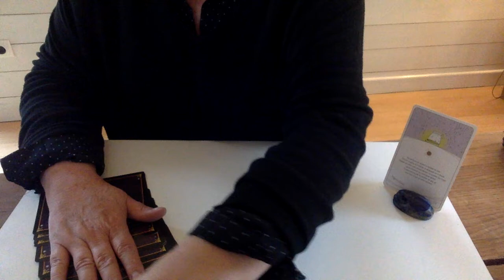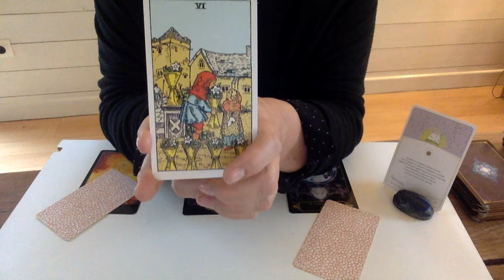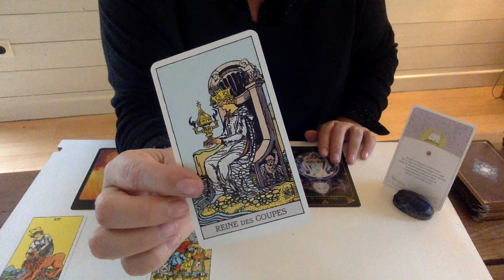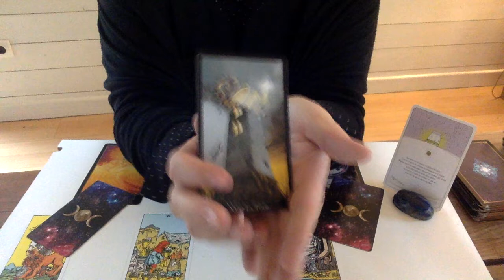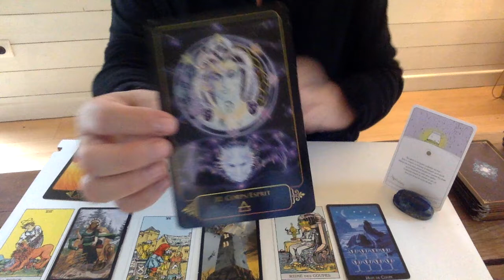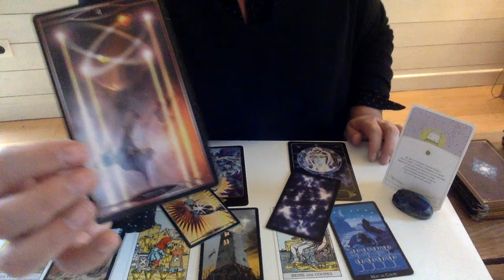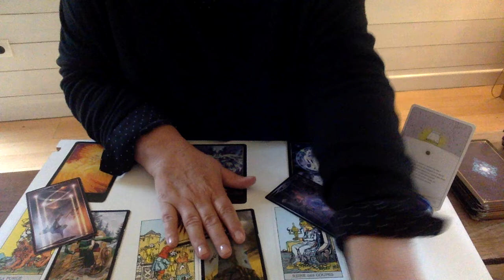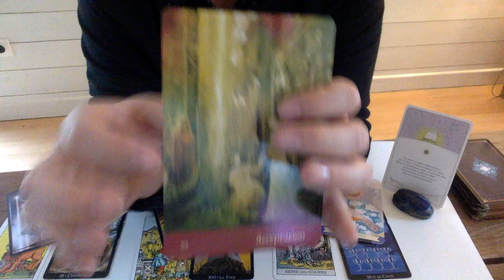BÉLIER ♈️- NOVEMBRE 2021 - LE TOURNANT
Le positif amène le positif.🍀
Garder votre libre arbitre en pleine conscience
NAMASTE🌈